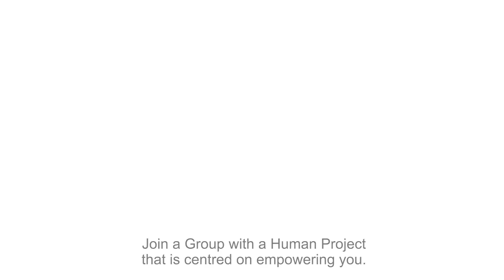CREDIT AGRICOLE GROUP : SHORT CUT EMPLOYER BRANDING FILM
At Crédit Agricole, we work every day for our customers and society.
Join a Group with a Human Project that is centred on empowering you and giving you the tools you need to support all our customers in today’s environmental and societal transitions.
For you, it all starts here.